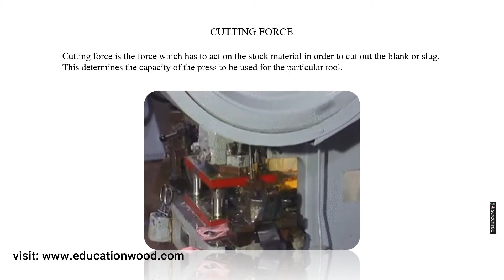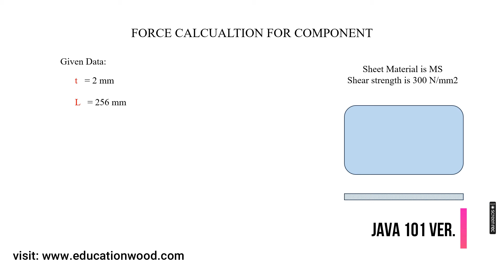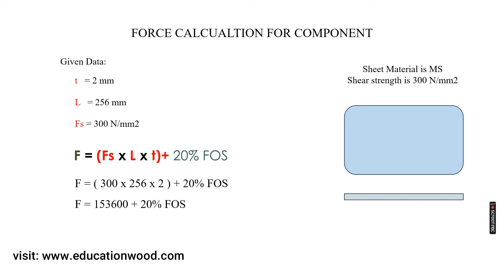Lecture-3 Cutting force Calculation for sheet metal Tool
In this video I will give you information about Cutting Force Calculation for Sheet metal Component. This is Basic calculation for start design of sheet metal die.
Note: This Information is very important for Mechanical design Engineer.

Timecode
00:20 - What is Cutting Force
01:20 - Cutting  Force Calculation
02:45 - Example for Calculation